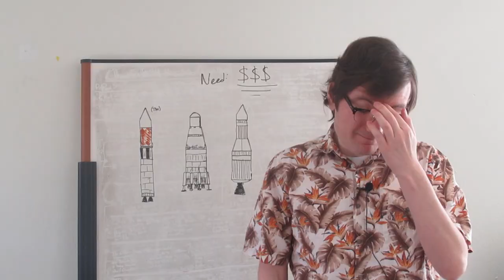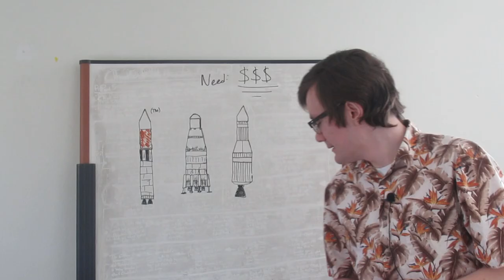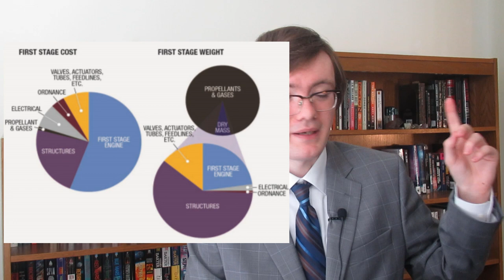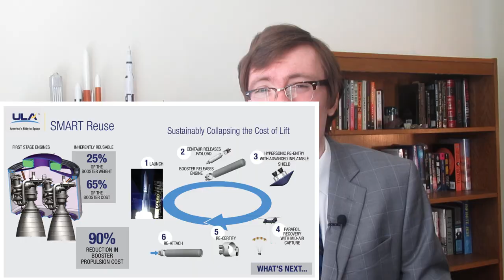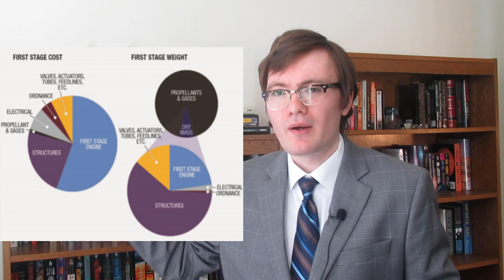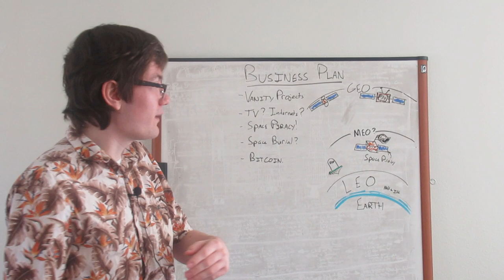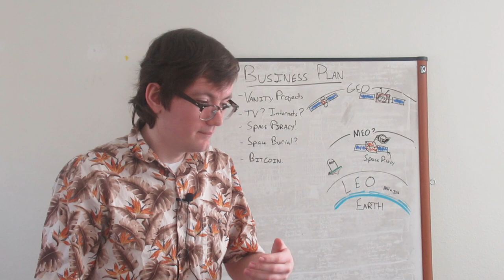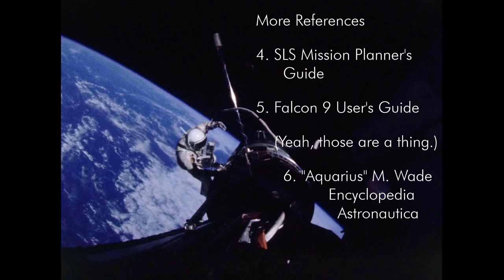So You Want to Build a Low-Cost Launch Vehicle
When discussing SLS vs. Starship, the debate generally turns into a $/kg to Low Earth Orbit slapfight. This leads to the question: how do you lower the cost of access to orbit? Today, we take a look at making rockets cheaper. By look, I mean fast glance. The actual discussion requires time and effort--two words that make me cry.  Criticizing Starship requires an understanding the ideas surrounding lowering the cost of access to orbit.

Pardon my inability to articulate myself.

Oh, and I forgot a few more citations:

"LEO on the Cheap" by Col. John R. London

The footage used that isn't my attempt at a face is in the public domain (transition footage is NASA). Images used in the video are given proper citation.

Final note: Mars missions will cost tens of billions of dollars, no matter how you slice it.